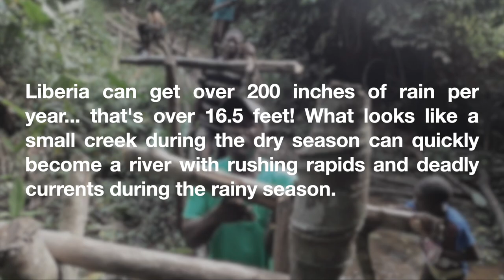BUSH LIFE Monkey Bridges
Crossing water is a daily part of life in the Liberian bush, especially here in Rivercess. Monkey bridges are a simple way to make those crossings safer. James is an expert in constructing them and shows us how it's done.